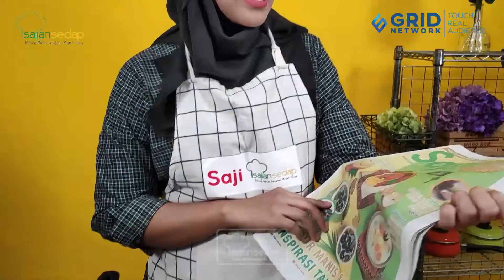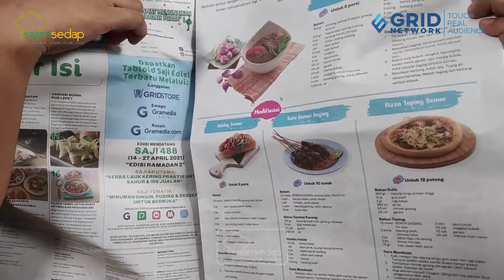Resep Ramen Mi Kuah Part 2, Inspirasi Menu Buka Puasa ala Resto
Ramen Mi Kuah ini bisa jadi menu berbuka puasa di rumah. Yuk, buat sendiri di rumah!

00:00- intro
02:17- cara memanggang ayam
04:55- cara memotong ayam
07:23- cara menyajikan ramen mi kuah
10:31- closing

Produser: Intan Yusan Septiani
Penulis Naskah: Indri
Peraga: Indri
Fotografer: Andrian
Videografer: Andrian
Video Editor: Andrian